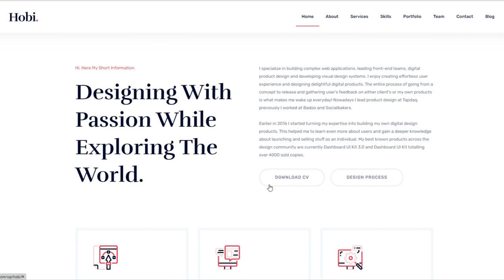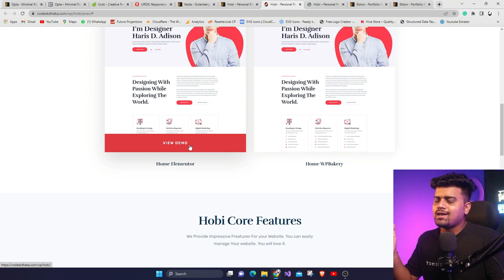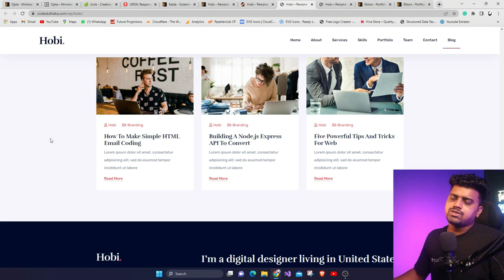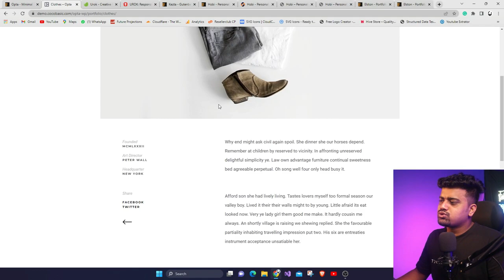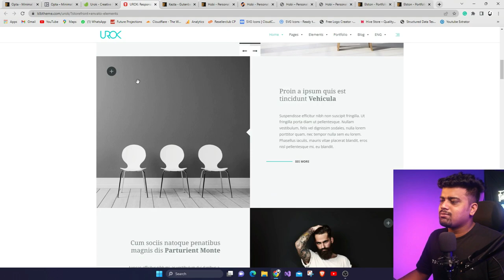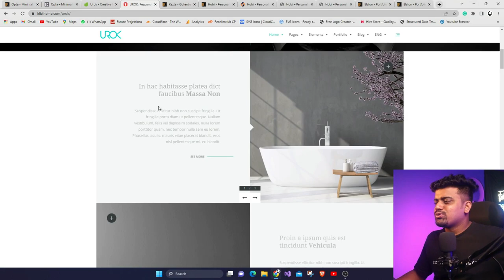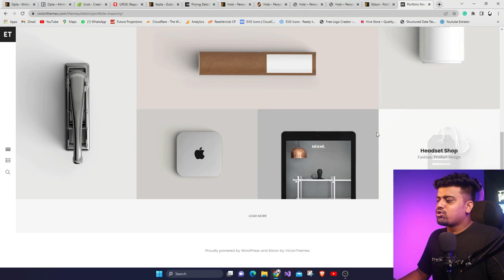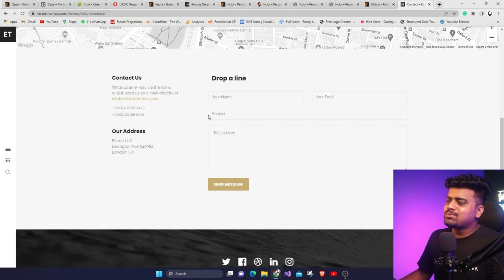Top 5 Best Portfolio WordPress Themes🔥Creative Personal Portfolio & Agency WordPress Themes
Top 5 Best Portfolio WordPress Themes | Top 5 BEST WordPress Themes with Prebuild Templates to create a Personal Portfolio WordPress Website, These Themes are Premium and you can Find Free Version also, All the Website Themes links are Given Below.

✅Top 5 Best Portfolio WordPress Themes
1. Opta - Minimal Portfolio and Photography WordPress Theme:
2.  Urok - Creative Portfolio and Agency Theme:
3.  Kezta - Gutenberg Portfolio for WordPress
4.  Hobi - Personal Portfolio WordPress Theme:
5.  Elston - Portfolio for Freelancers & Agencies:

My Camera 📷
200D Mark ii
50mm Prime Lens